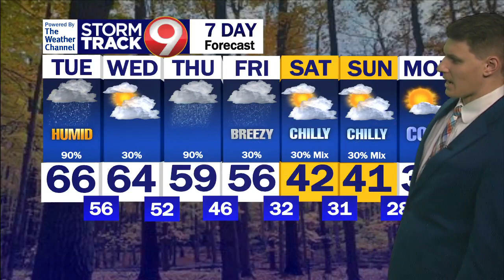Evening Weather 10/23/2023